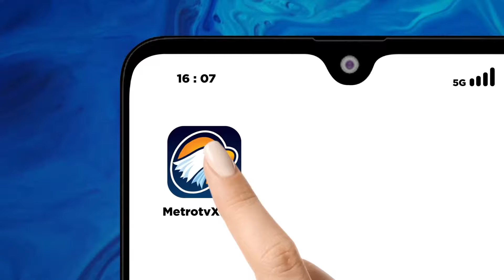Anies Baswedan Buka Suara Soal Maju Pilgub DKI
MetroTV, Anies Baswedan buka suara soal dirinya yang dipasangkan dengan mantan pangnima TNI Andika Perkasa hingga putra bungsu Presiden Jokowi Kaesang Pangarep di Pilgup Jakarta, hingga saat ini Anies  mengatakan belum mengambil keputusan untuk kembali maju periode keduanya
memimpin Jakarta Oleh karena itu Anis masih akan mempertimbangkan sosok pendampingnya jika sudah ada keputusan dirinya maju atau tidak di Pilgup Jakarta 2024.